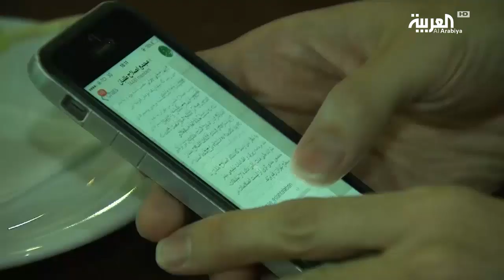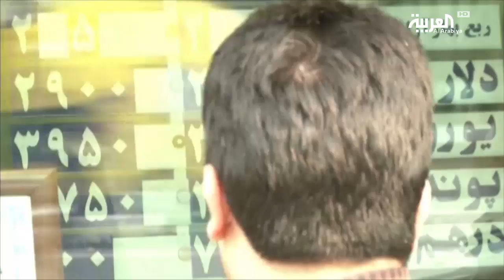إيران.. توجه لفصل المواطن عن العالم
في إيران وتخوفا على ما يبدو من موجة غضب شعبي جراء الاوضاع المعيشية الناجمة عن الاقتصاد المتدهور، تتجه إيران لحظر كافة مواقع التواصل الاجتماعي في خطوة اعتبرها معارضون محاولة لتحييد الشاهد الحقيقي على حجم الانتهاكات.

ـــــــــــــــــــــــــــــــــــــــــــــــــــــــــــــــــــــــــــــــــــــــــــــــــــــــــــــــــــــــــــــــــــــ